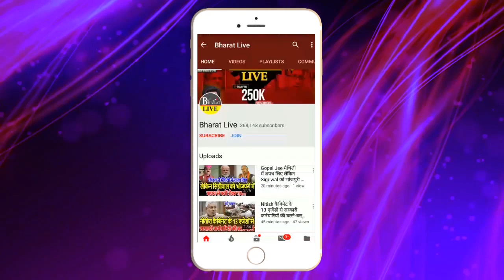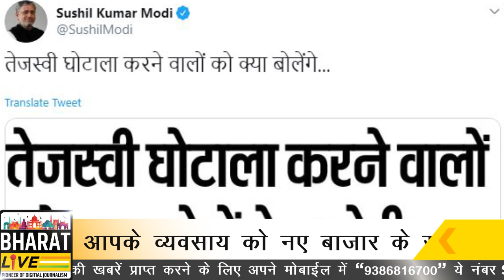Nitish के करीबी कहे जाने वाले छोटे Modi ने गरमा दिया माहौल !